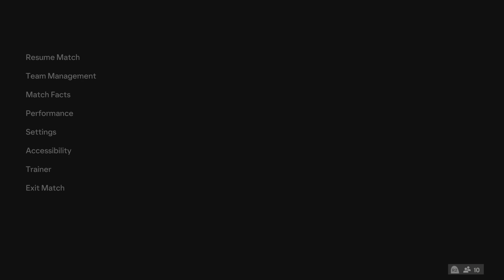EA SPORTS FC 24 a1